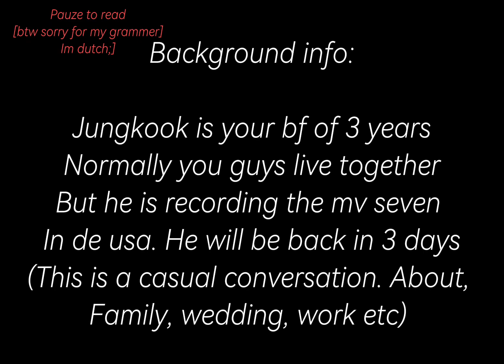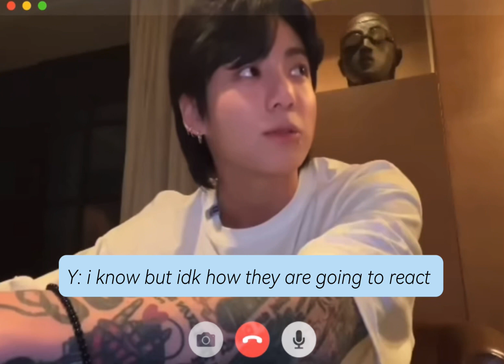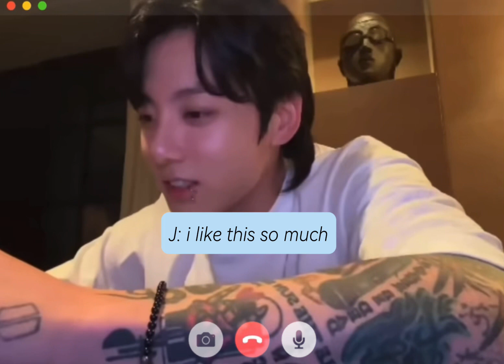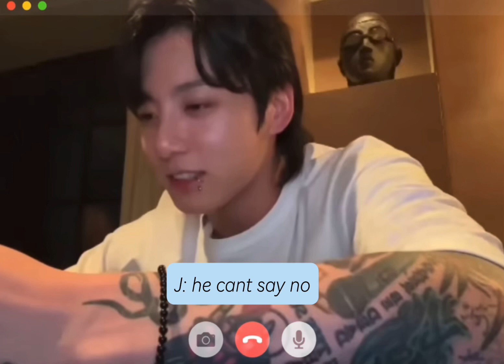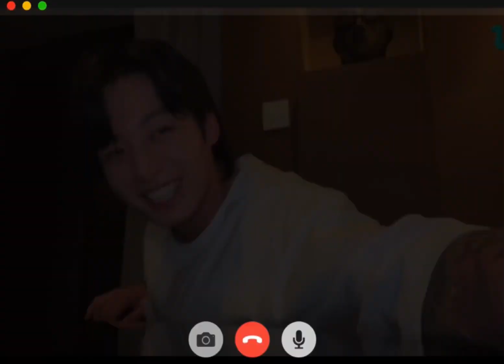[JUNGKOOK IMAGINE] ft with your bf ~pt1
Hi guyss,

I dont watch these videos myself. But i was bored.
I will be making more in the future!!

I will be making this a serie.

Sorry for my English, this isnt my first language!

Xx bangtanxj